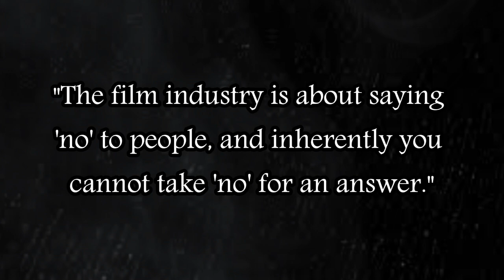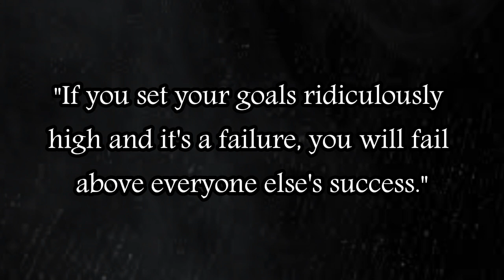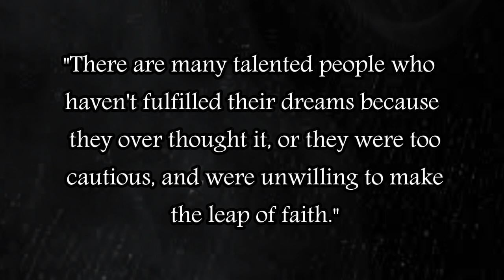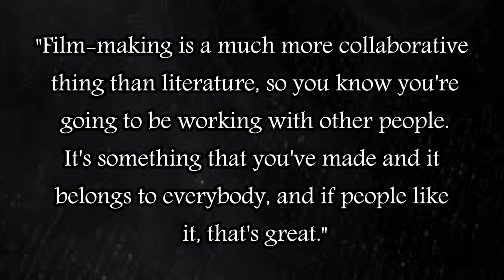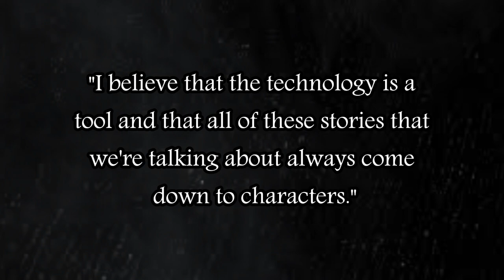Flower Best Quotes||US Quotes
Welcome to [ United S Quotes ] - Where Wisdom Meets Wits! 🌟

📜 Dive into a world of profound insights and humorous reflections with our handpicked collection of YouTube Quotes. 🤔💬

🌈 Unleash the power of words as we bring you a delightful fusion of wisdom, wit, and everything in between. From timeless classics to the latest viral quips, we've got your daily dose of inspiration and laughter covered.

🎉 Join us on a journey through the spoken gems of philosophers, celebrities, and everyday wordsmiths. Whether you're seeking motivation, a good laugh, or just a moment of reflection, our carefully curated quotes are here to uplift your spirit.

🔍 Explore the depths of human thought and creativity as we present quotes that resonate with the pulse of life. Each video is a celebration of the art of expression and the beauty that words can bring to our lives.

Let's share the joy of language and create a community that appreciates the profound beauty and humor that words can hold.

Your journey into the world of quotes begins here!

📌 Follow us for your daily dose of enlightenment and amusement!